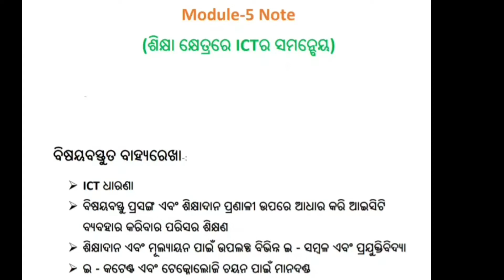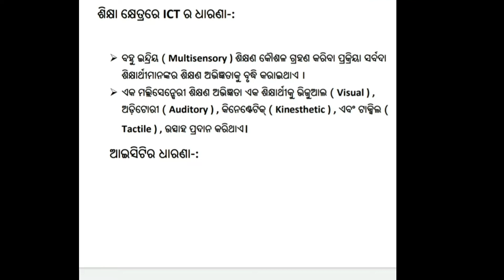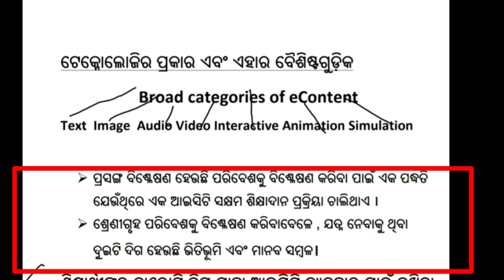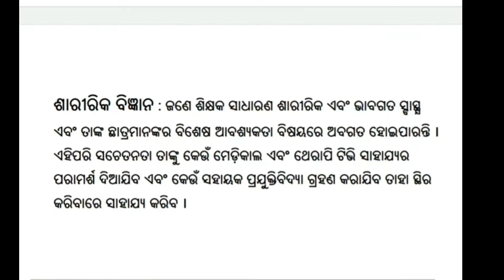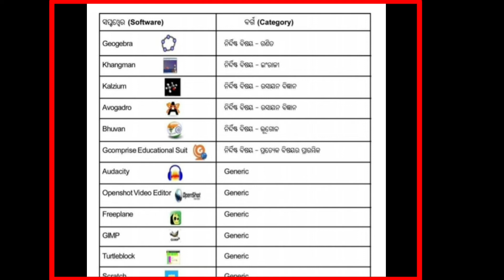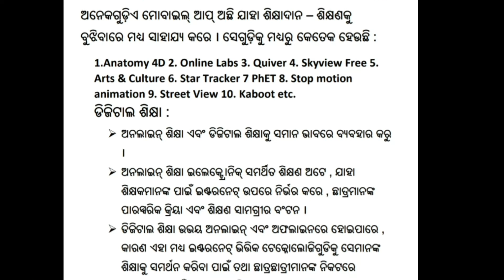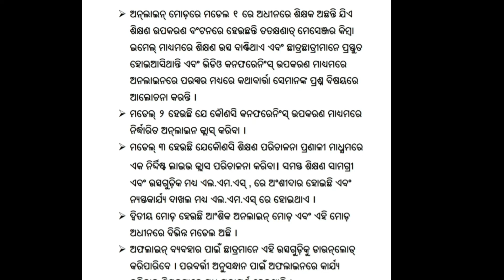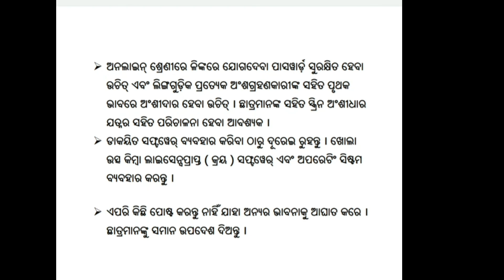ନିଷ୍ଠା ଟ୍ରେନିଂ Module-5 Keynotes with details Discussion for Final merit Certificate Examination